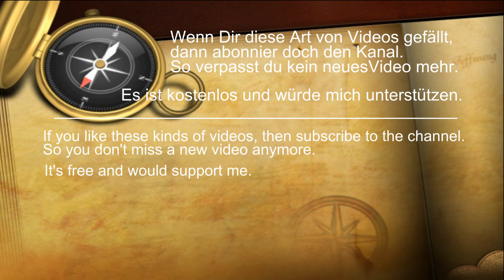Passagierschiff und Frachtschiffe auf dem Rhein - Binnenschifffahrt - Niederrhein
Auf dem Niederrhein kommen die unterschiedlichsten Binnenschiffe vorbei.
An diesem Tag kam mal wieder die A-Rosa Sena den Rhein hoch. Von den Niederlanden aus fährt das Schiff gegen die Strömung Richtung Ruhrgebiet. Das Tagesziel war Köln.
Des weiteren kamen noch Güterschiffe und Tankschiffe vorbei. Außerdem sind auf dem Fluss noch Schubverbände, Koppelverbände, Autotransporter, Containerschiffe, Wasserschutzpolizei, Fähren und Motorboote unterwegs.
Der Rhein ist die wichtigste und meist befahrende Binnenwasserstraße in Deutschland. Vom Rhein aus gehen weitere Kanäle und Flüsse ab. Den Rhein weiter runter erreichen die Binnenschiffe auch Rotterdam und Amsterdam in den Niederlanden und Antwerpen in Belgien. Um nur einige wichtige Seehäfen zu nennen.

Schiffe im Video:
Marelsa - Gütermotorschiff - 02317801 - Niederlande
Ro-ver - Tankmotorschiff - 02338365 - Niederlande / Lobith
Iduna - Gütermotorschiff - 02313310 - Niederlande / H.I. Ambacht
Riva - Tankmotorschiff - 02333491 - Niederlande / Vreeswijk
A-Rosa Sena - Passagierschiff - 02339241 -Schweiz / Basel